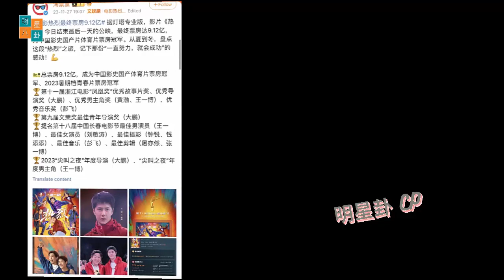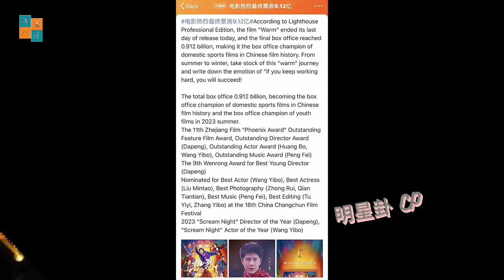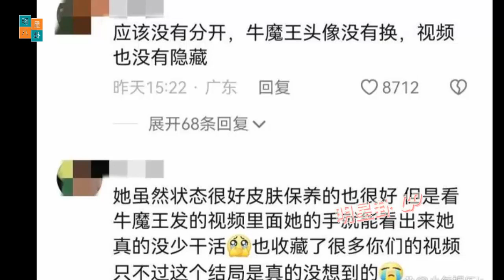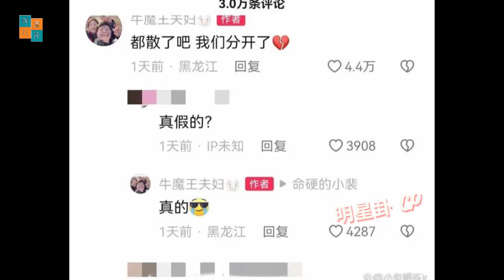肖战现场写真集：天生丽质，眉毛浓密。 王一博 票房冠军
Xiao Zhan's live photo gallery: Natural beauty and dense eyebrows. Wang Yibo Box office champion